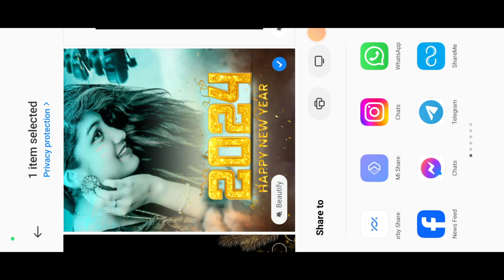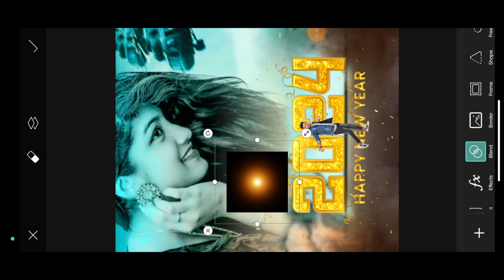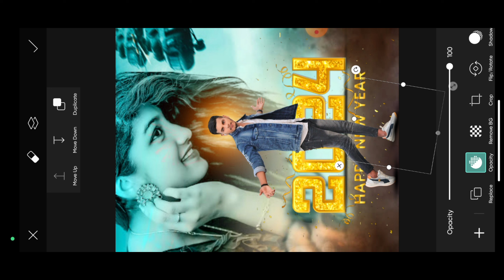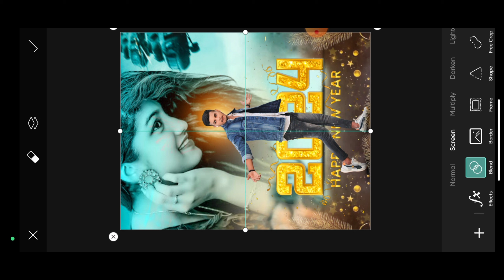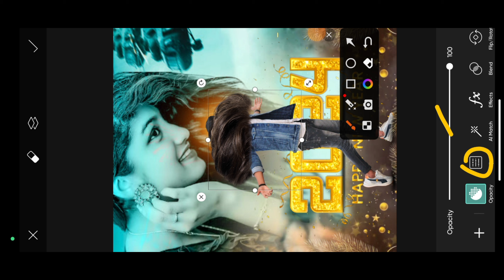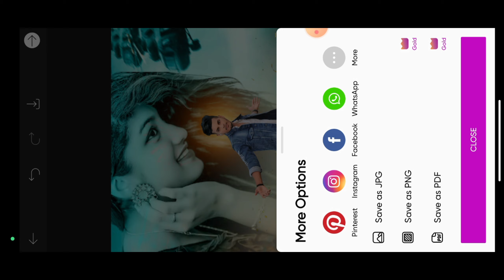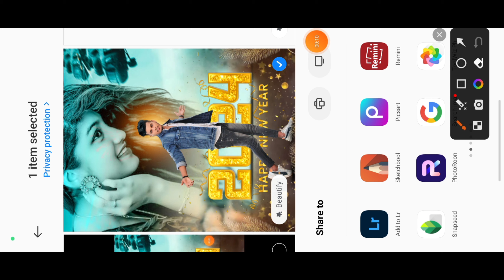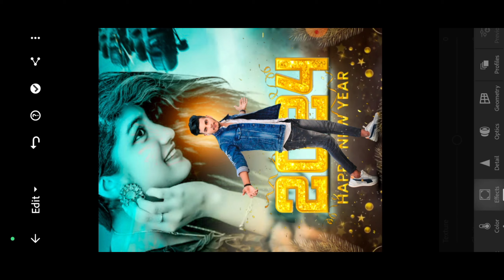Happy New Year 2024 Special photo editing | picsart happy new year photo editing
photo Editing
snapseed Editing
snapseed photo Editing kaise
snapseed Editing